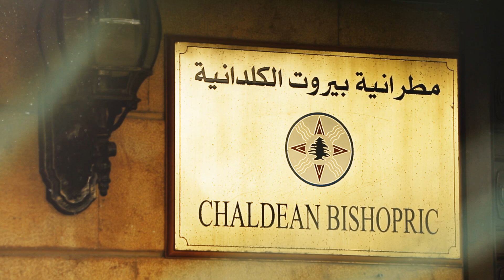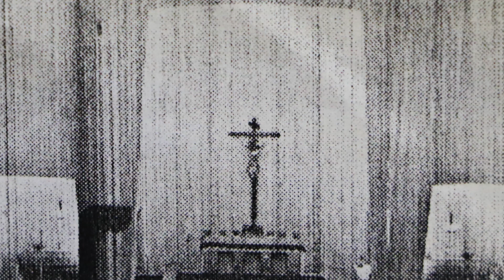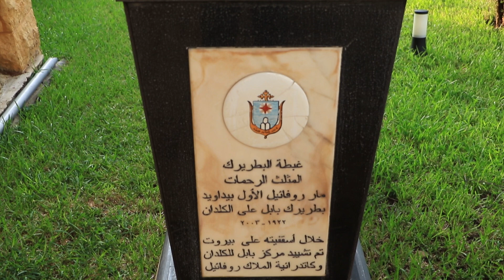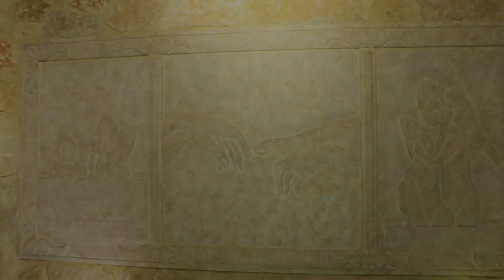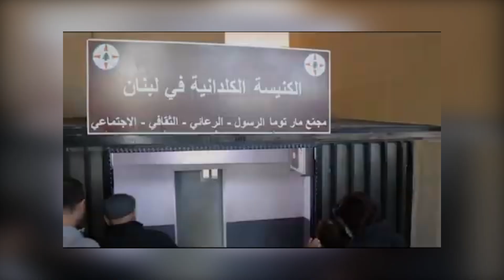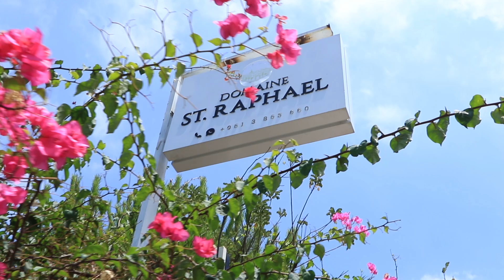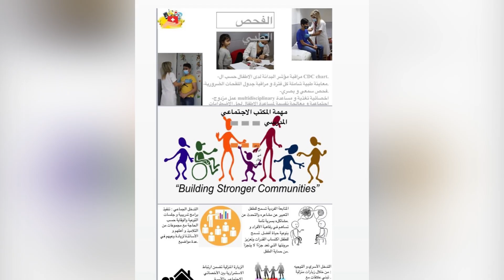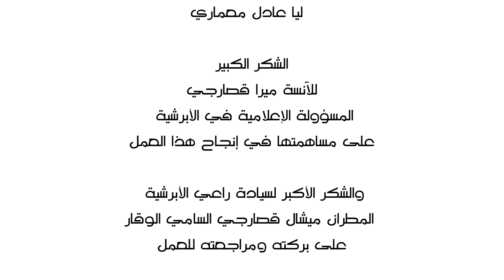وثائقي أبرشيّة بيروت الكلدانية " بين الأمس واليوم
وثائقي يضيء على حضور ورسالة الكنيسة الكلدانية في لبنان، في مناسبة اليوبيل المئة والخمسين لتأسيسها في بلاد الأرز

Documentary of the Chaldean Diocese of Beirut: “Between Yesterday and Today.”
A documentary that sheds light on the presence and mission of the Chaldean Church in Lebanon, on the occasion of the 150th jubilee of its founding in the Land of the Cedars.